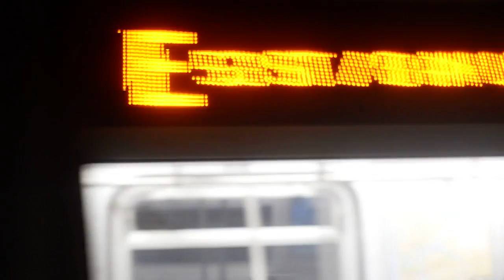Far Rockaway Bound R68 (A) Train Ride: 34th Street to 14th Street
New York City Subway video of riding the R68 A Train from 34th Street-Penn Station to 14th Street. Video was recorded on 8/1/2017 with the Nikon D610.